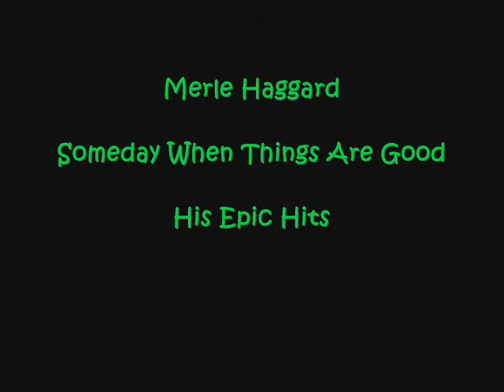Merle Haggard ~ Someday When Things Are Good ~